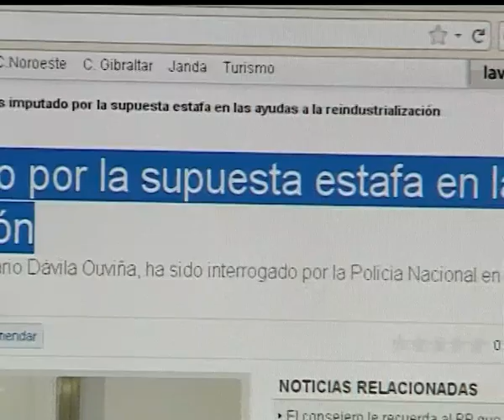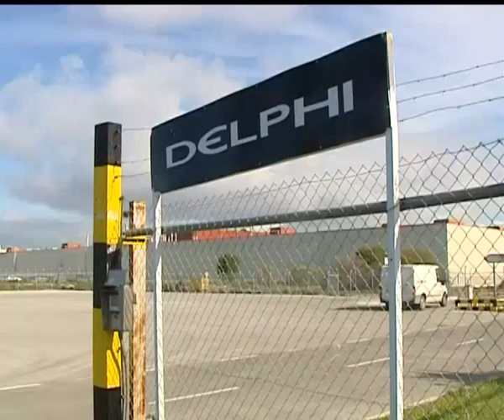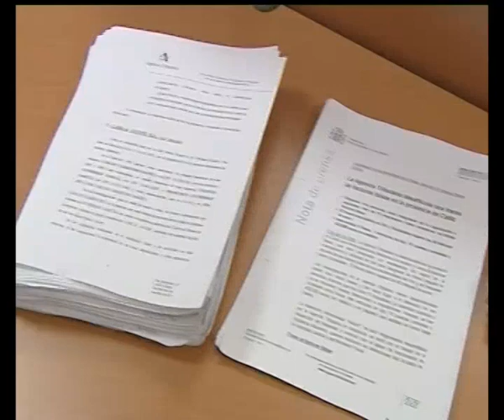ANDALUCIA A DEBATE 22-12-11 3º PARTE